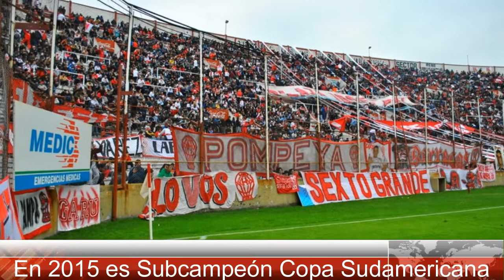HURACÁN - El Globo arrasa los cielos de Argentina -Clubes del Mundo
El Club Atlético Huracán es un club historico de Buenos Aires, Argentina. En su pálmares lleva 5 campeonatos de Primera División de Argentina. Es conocido como "El Globo" o también como "Quemeros". En 2014 logro hacerse con la Copa y Supercopa de Argentina. En 2015 llega a ser Subcampeón de la Copa Sudamericana, perdiendo la final contra el Santa Fé de Colombia.
Al Huracán lo entrenaron personajes tan ilustres como Luis Cesar Menotti o Héctor Cuper.